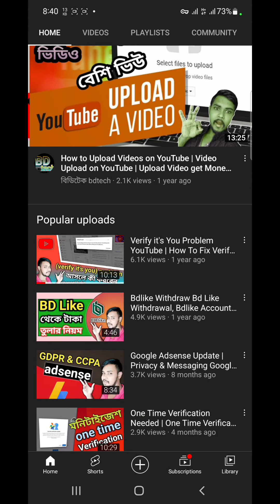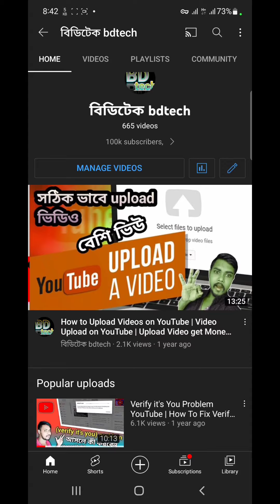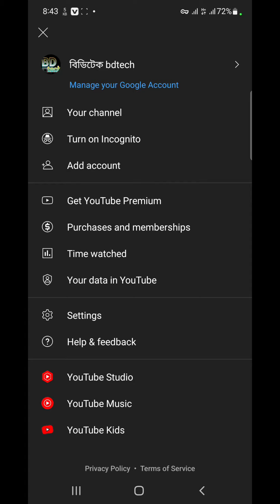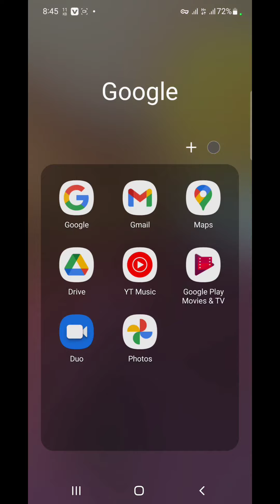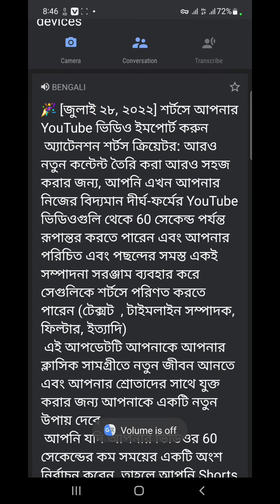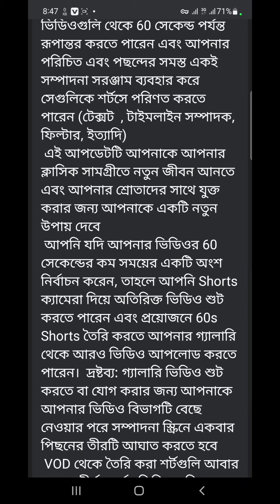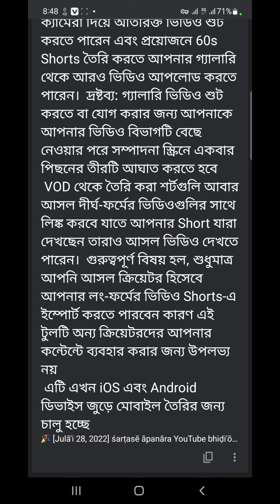bad update shorts video | 🎉 [July 28, 2022] Import your YouTube videos into Shorts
আমাদের চ্যানেল দেখার জন্য ধন্যবাদ.  ইউটিউবের সকল আপডেট পাবেন আমাদের চ্যানেলের ভিডিওতে, এবং সবার আগে।  ইউটিউব টিউটোরিয়ালের, পাশাপাশি সমস্ত সামাজিক মিডিয়া কীভাবে ব্যবহার করবেন তার সঠিক তথ্য পাবেন আমাদের ভিডিওতে।
আপনার বন্ধুদের সাথে শেয়ার করতে ভুলবেন না ।
এবং লাইক এবং মন্তব্য করতে ভুলবেন না
(ধন্যবাদ)
 আমাদের সাথে যোগাযোগ করতে নীচের লিঙ্কে ক্লিক করুন
(Google translate) 🌍
Get all YouTube updates on our channel videos, and be the first.  YouTube tutorials, as well as accurate information on how to use all social media in our videos.

(Thanks YouTube ❤️) bad update shorts video 🎉 [July 28, 2022] Import your YouTube videos into Shorts